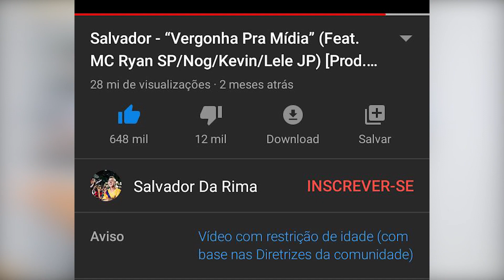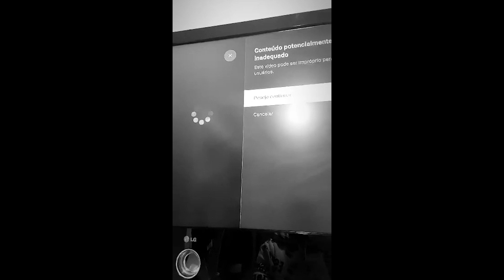Estao tentando ACABAR com a Música VERGONHA PRA MÍDIA !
DIVULGUE SUA MUSICA OU CANAL CONOSCO - (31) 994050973